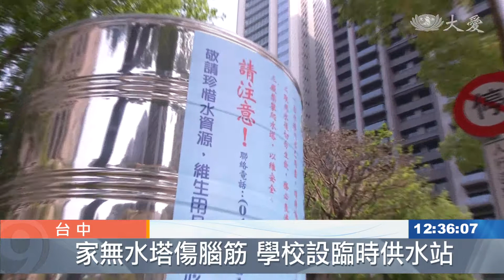水情半世紀最嚴峻 4/6中苗供五停二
明天起，包括台中等縣市，啟動分區供水「供5停2」措施，總計106萬戶受影響。自來水公司在大台中地區裝設400多個臨時供水站，讓民眾取水。
要停水了，自來水公司水公司，在大台中地區，裝設400多個臨時供水站。

水車巡迴補水，兩噸的水塔，2分鐘裝滿。

自來水公司台中所主任 毛鳳鳴：「昨天跟今天兩天 完成擺設(水塔)，我們水車今天就會出來注水。」

對面一樓住戶，第一時間提著兩個水桶來裝水，因為家裡沒有水塔。

民眾 丁先生：「我住在樓下沒有水塔， (你們是一停水 真的就沒有水)，對 所以要存比較多一點(水)。」

水情吃緊，46-7號台中苗栗地區，開始實施供五停二措施。水公司在各大社區的公園，學校設置臨時供水站，讓民眾停水時可以應急。

里長 洪平東 與 民眾：「應該這兩天不洗衣服，不洗被單 只是洗澡跟煮飯 ，(OK啦 我們都準備好了)，(家庭準備得都OK了)。」

里長也不斷跟民眾提醒，珍惜用水，自來水公司也會派人巡視，只要沒水，會馬上派水車補水。

台中報導：江麗君 林鑫宏。